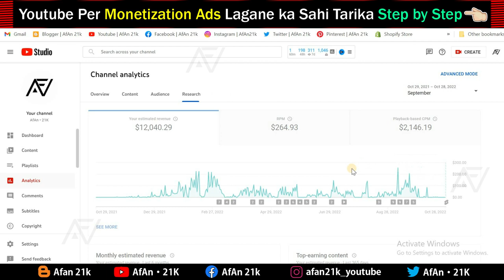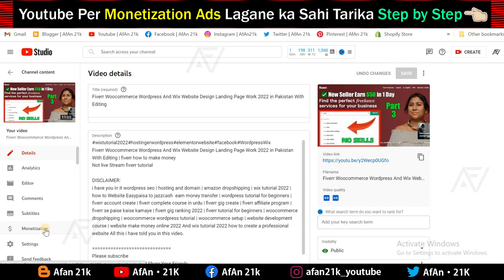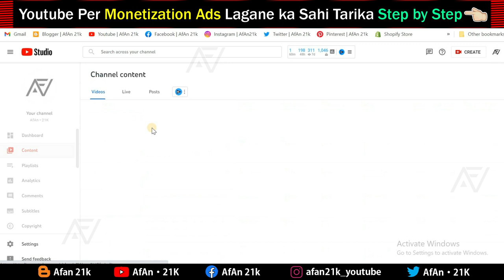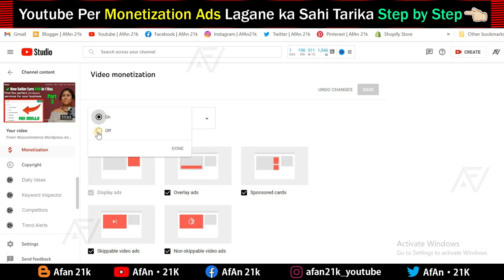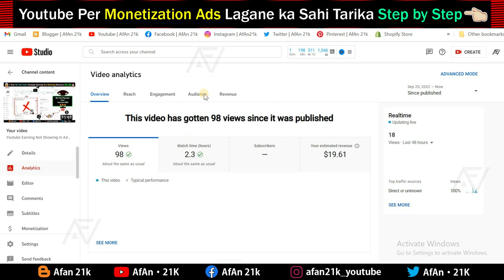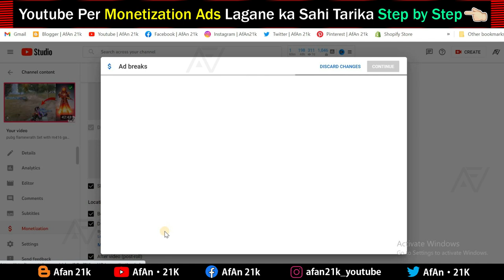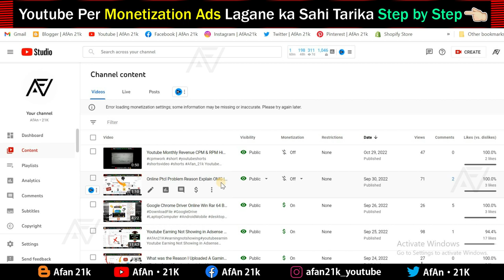Youtube Ads on My Youtube Videos | Youtube ads Annoying | Ads Google Youtube Display Ads New 2024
Youtube Ads on My Youtube Videos | Youtube ads Annoying | Ads Google Youtube Display Ads New 2023

🌟In this Video questions aur Solved👇👇👇

YT Ads Video Monetization Type of Ads
youtube video google ads
youtube ads list
google add youtube video
cpm work on youtube
youtube cpc rates by country
ads not showing on youtube videos
Mid-Rolls Ads 8 minutes
youtube video ads
ads google youtube
yt studio dashboard monetization
youtube studio dashboard monetization
youtube studio
Youtube Per Monetization Ads Lagane ka Sahi Tarika

👉 $276 Earning Youtube CPM work 8 September | $100+ Dollar Part 10 Today Best CPM Work Highest 👈

👉 $1500 Earning Youtube CPM work 3 September | How To Verify AdSense PIN Part 5 PIN Explained 👈

👉 CPM Work Today $140 Youtube Earning 15 September | How Much Money 2M Views On Youtube Part 18👈